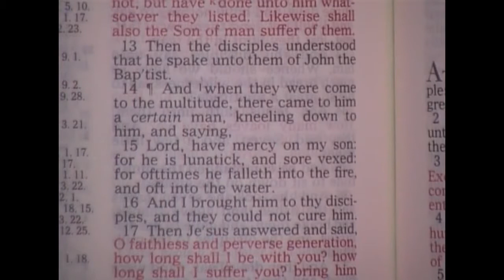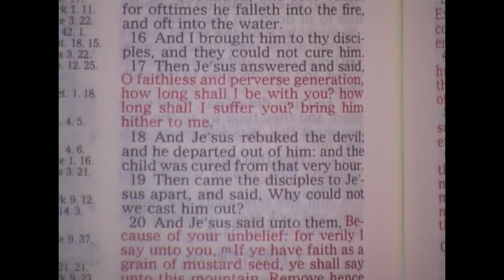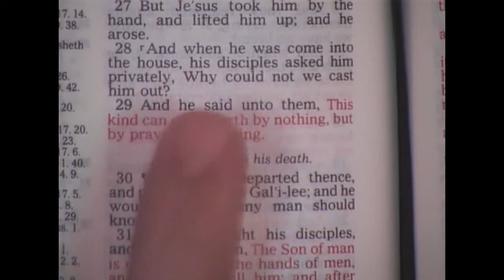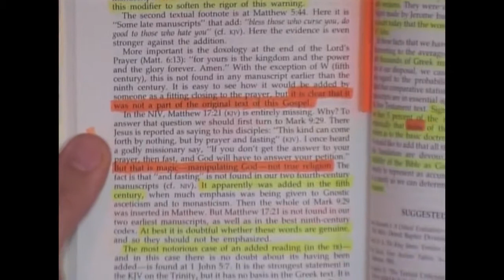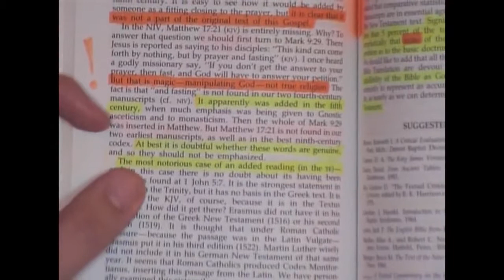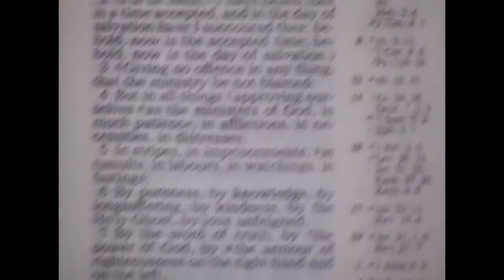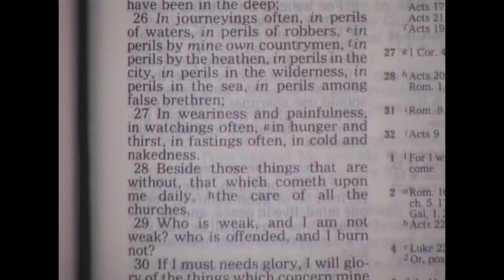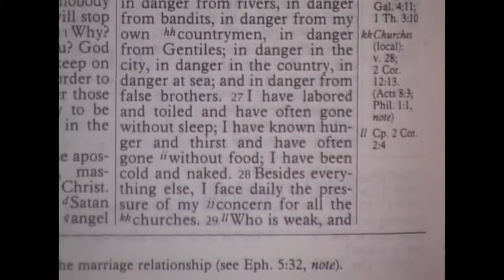Prayer And Fasting, NOT IN THE NIV!